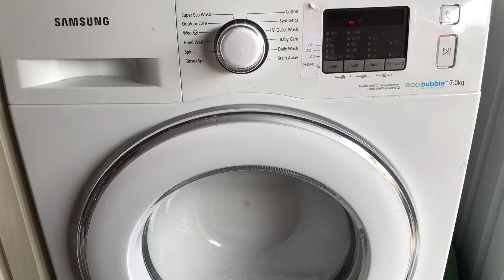Samsung thinks its ok to unlock 😅